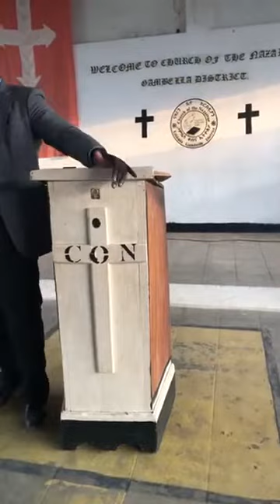NCYD Sunday afternoon service at Gambella center God's word preaching by Pastor Nov, 21 2021 G.C